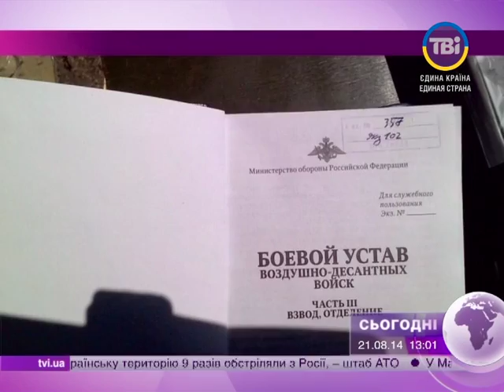Російська техніка у Луганську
У захваченому бмп було знайдено російські документи. Згідно документів, машина, бортовий номер 275, входить до складу 1 парашутно-десантної роти в / ч 74268, Псковської повітряно-десантної дивізії (комвзводу ст. Лейтенант Попов).